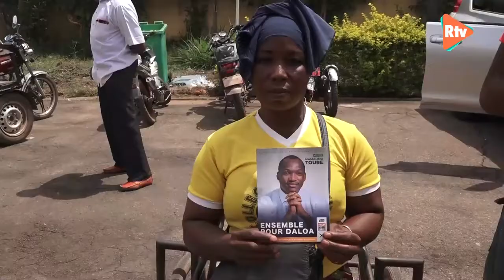La Coordination des Personnes Handicapées du Haut-Sassandra prête à œuvrer pour la victoire du RHDP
Sur l'Actualité/ Législatives 2021/ La Coordination des Personnes Handicapées du Haut-Sassandra prête à œuvrer pour la victoire de la liste RHDP
Le Ministre Mamadou TOURÉ, candidat RHDP aux législatives de Mars à Daloa a eu une rencontre avec les personnes en situation de handicap, au sein de la Mairie de ladite ville.
Après les échanges avec la tête de liste RHDP de Daloa, la Coordination des Organisations des Personnes Handicapées du Haut-Sassandra veut participer à la victoire des candidats du RHDP à Daloa.
Ils ont aussi présenté aux candidats leur projet dénommé «Élection Inclusive» visant à sensibiliser et mobiliser les personnes handicapées pour les élections.